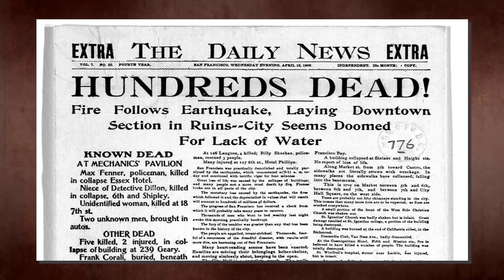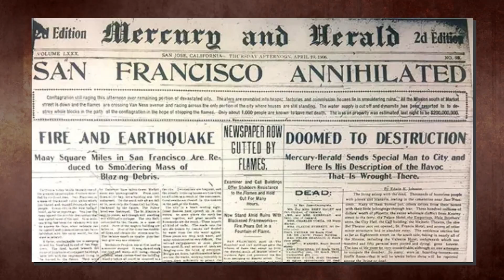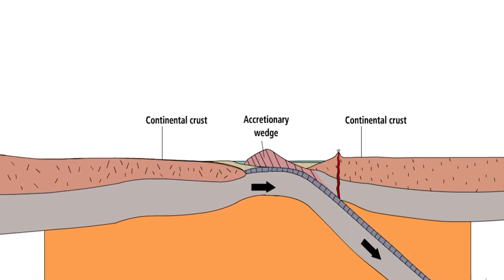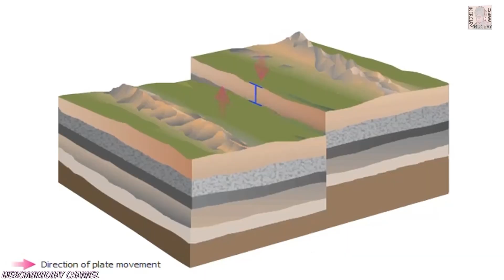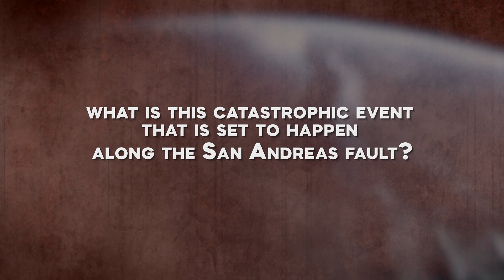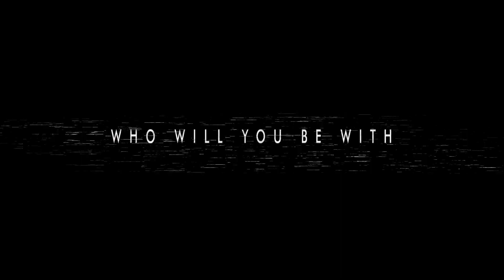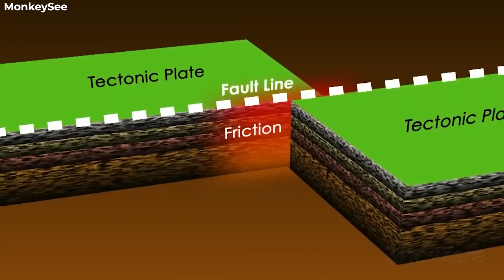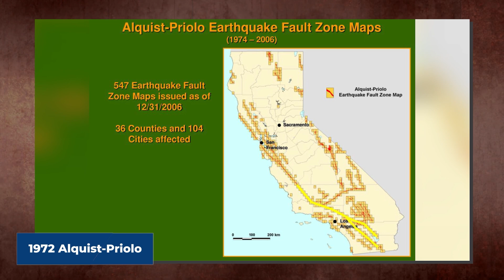NASA Announced The San Andreas Fault JUST CRACKED And Now Something TERRIFYING Is Happening!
NASA just announced that the San Andreas Fault, one of the most dangerous fault lines in the world, has just cracked, and now, something terrifying is about to happen. While some details are not precise yet, one sure thing is that it will be catastrophic. What is about to happen? When will it happen? Well, buckle up, folks, and prepare for shocking updates leaving you on the edge of your seat.

For those that are not familiar, let us take a quick geography and history lesson on The San Andreas. The San Andreas Fault is a massive geological fault zone in California, USA. It's an incredibly significant area that runs for about 800 miles that's 1,300 kilometers through the state, passing through major cities such as Los Angeles, San Francisco, and Sacramento. The fault is responsible for numerous historical seismic events, including the infamous 1906 San Francisco earthquake that caused widespread damage and claimed thousands of lives.

The San Andreas Fault is a transform fault, meaning the two plates move horizontally past each other. The Pacific Plate is slowly moving northwest relative to the North American Plate at a rate of approximately 1 to 2 inches (2.5 to 5 centimeters) per year. This movement results in a buildup of stress along the fault, which can be suddenly released during an earthquake.